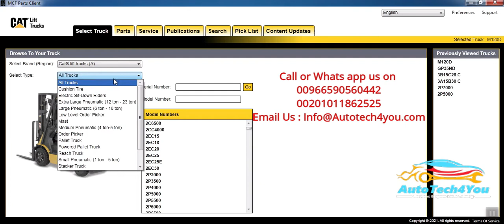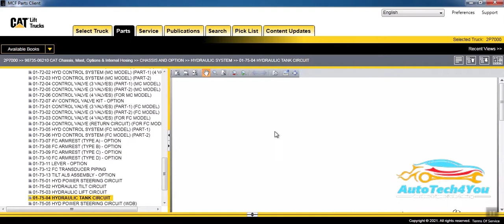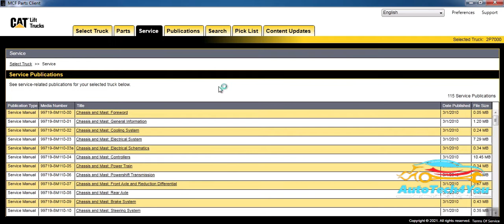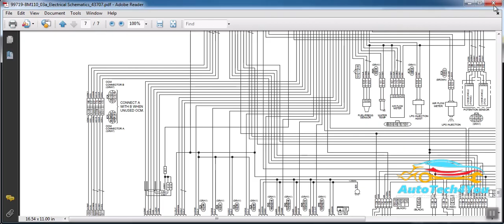Caterpillar Lift Trucks MCFA Spare Parts Catalogue & Service Manuals [05.2019]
كتالوج قطع غيار وصيانة فوركلفيت كاتربلير